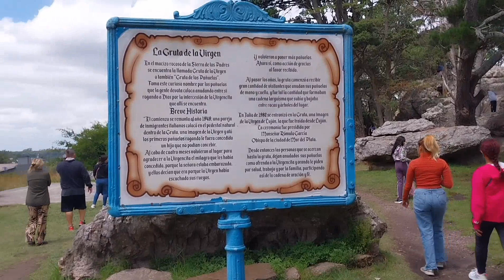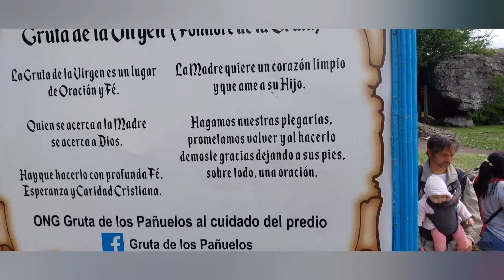VIRGEN DE LOS PAÑUELOS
Miles de pañuelos de colores atados entre sí, rodeando árboles, piedras y un altar a la Virgen de Luján. Esta imagen tan particular es la que tenemos al llegar a la Gruta de los Pañuelos, en la Sierra de los Padres, a casi 30 km de Mar del Plata.